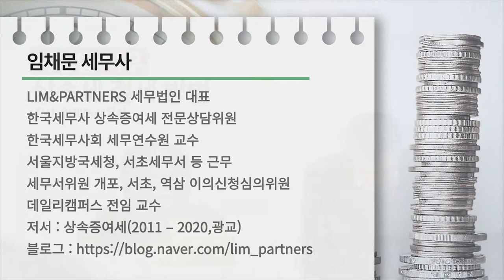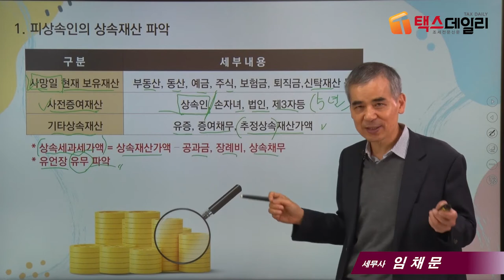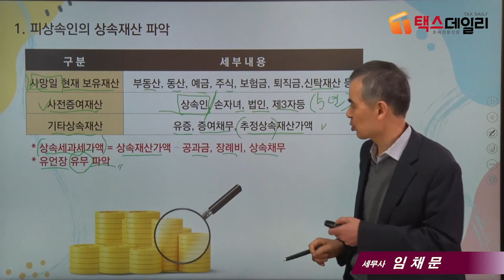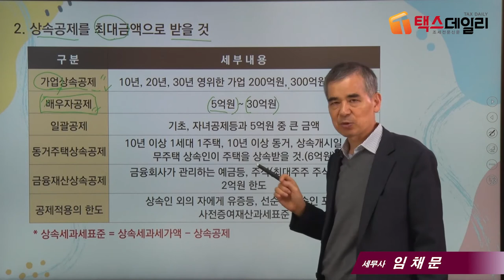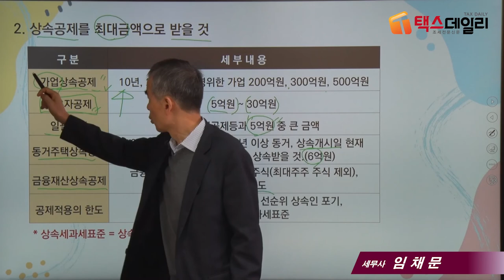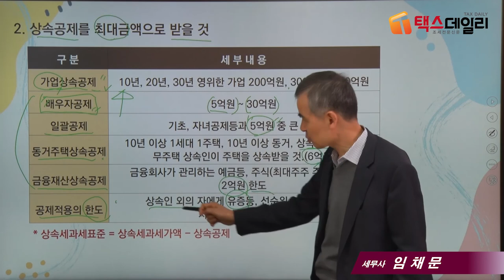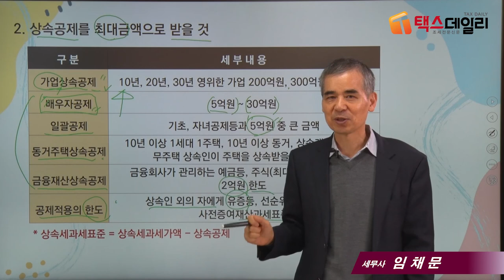[상속세 절세포인트]22_상속일이후 상속세 절세방법_임채문 세무사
세무, 회계 실무자와 사업자, 납세자를위한 2,000개의 실무팁 영상을 탑재했습니다. 세무실무팁, 절세노하우, 세무상식에 대한 정보를 제공합니다.(더보기 눌러주세요)